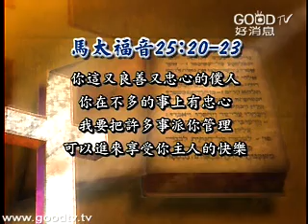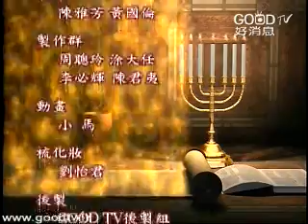耶穌的比喻(6)~耶穌的比喻(六)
空中主日學
新約精讀／耶穌的比喻
用比喻來講道理，是古今中外都有的事，比如大家都很熟悉的《伊索寓言》就是很好的例子；而一些我們從小的就聽過的故事，例如《狼來了》，也是我們用故事、比喻，來教導孩子一些道德教訓的好例子。巧妙的使用比喻，能讓人輕鬆容易的了解原本可能深刻、奧秘的道理，而耶穌在傳講神國的道理時，也常用比喻來解說。這個系列，我們將來看新約聖經中許多耶穌的比喻。